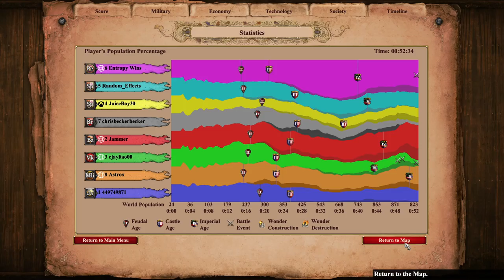Juice Asks To Be Smashed | Nomad | Age of Empires 2